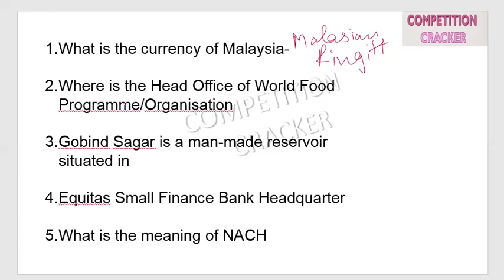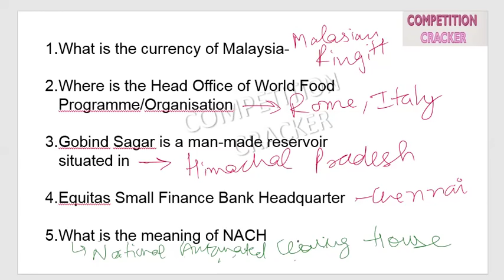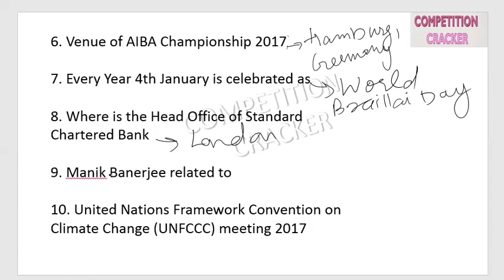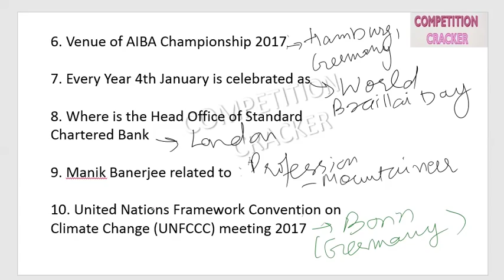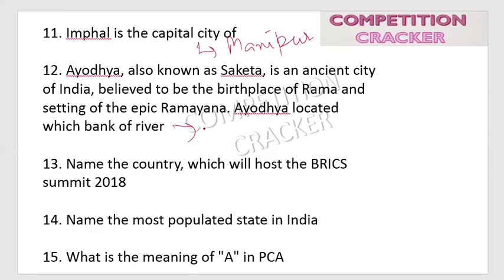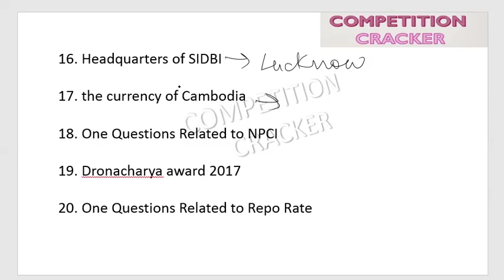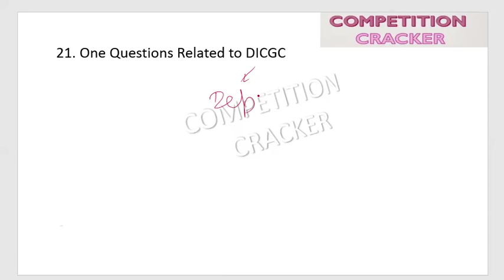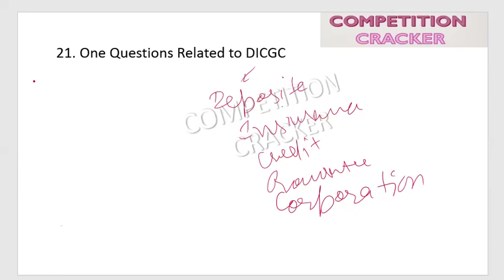GK-GA Questions Asked in Syndicate Bank PO 2018 Exam | Syndicate bank PO Exam analysis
We are going to share some of the questions from General Awareness questions. GK-GA Questions Asked in Syndicate Bank PO 2018 Exam on 25 Feb,2018